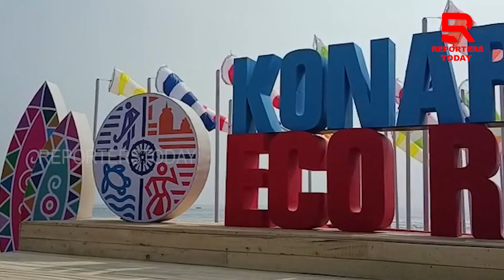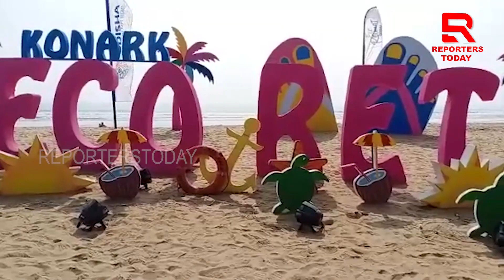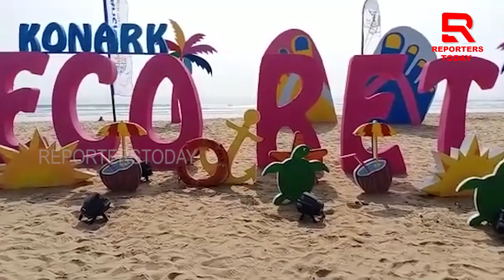ଇକୋ ରିଟ୍ରିଟ୍ କୁ ନେଇ ଜୋରଦାର ପ୍ରସ୍ତୁତି